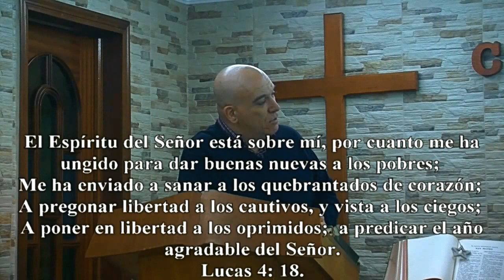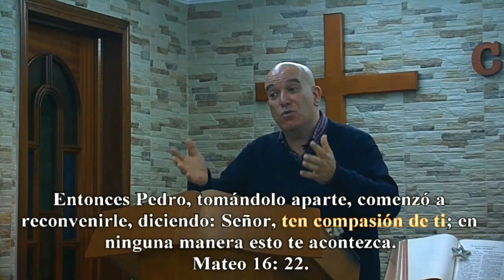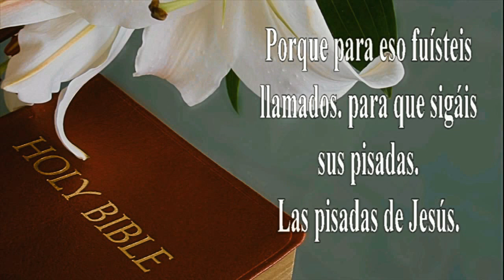TRAS LAS HUELLAS DE JESÚS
A CAUSA DE DANIEL, DAVID Y ÁNGEL, FUE QUE SENTÍ EL DAR UNA PREDICACIÓN COMO ESTA.